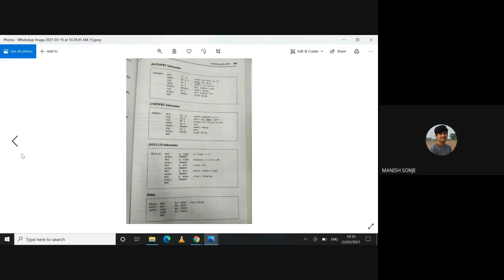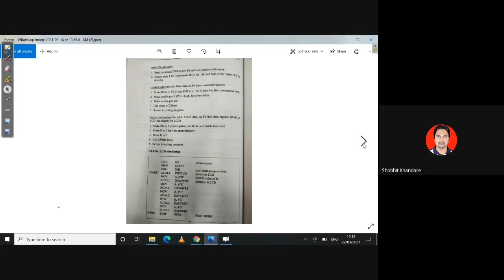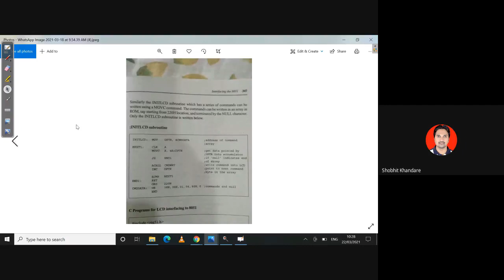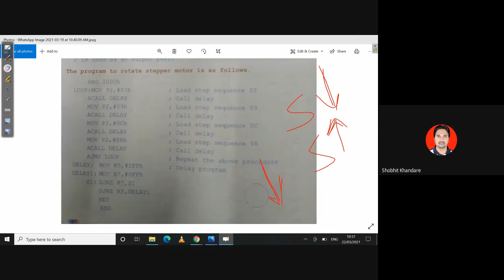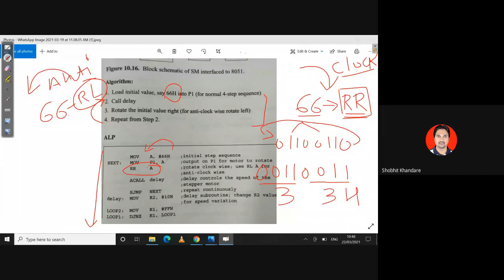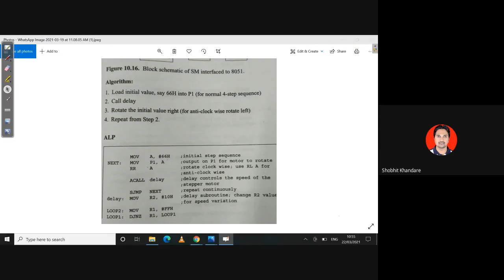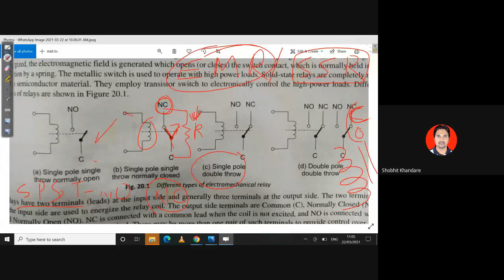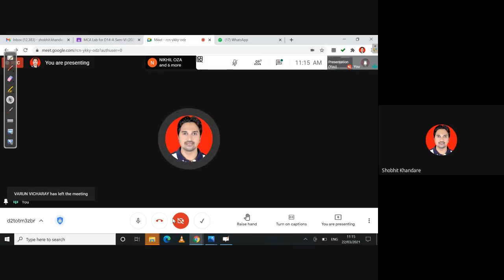Prof. Shobhit K. Khandare | Lecture-24 | Microcontroller & Its Applications | EXTC | Sem VI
8051 interfacing with Relay